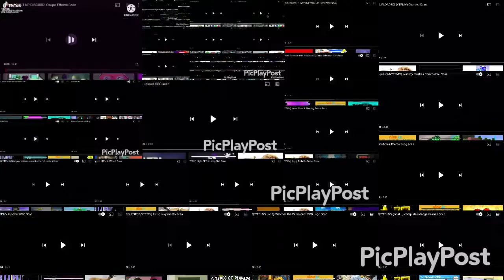Alls lots more shuric scans